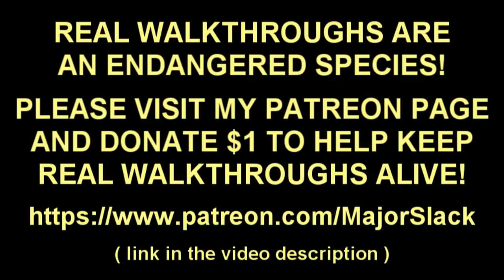Skyrim Pure Combat Archer Build Walkthrough Part 17: Mid-Game Mini Makeover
Here's a pro walkthrough & strategy guide showing how to build a powerful stand-up combat archer in Skyrim. No sneak attacks, no followers, no atronachs. Only bows allowed as weapons. Played on Skyrim Special Edition, Legendary difficulty, starting from a new game and featuring smart gameplay and informative commentary. (Not a blind playthrough!)